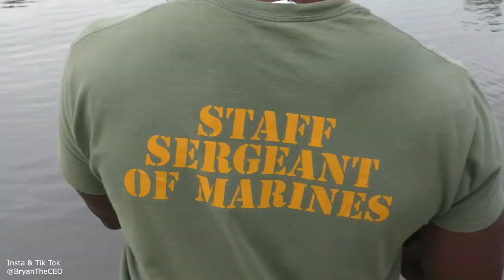ANGLER SPOTLIGHT - Goliath Grouper Bridge Fishing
Whether its catching a goliath grouper or mutton snapper from the bridge ChadGoneFishing has you covered! This US Marine tells us why fishing is so important and what inspires him to get others out on the water.

Snap: thehooksetlife